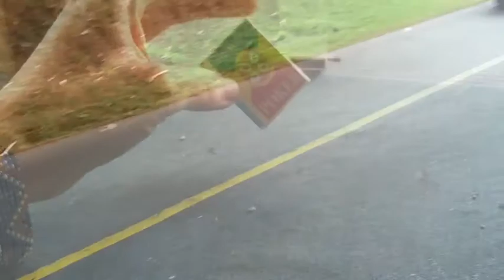Colombian Retreat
A video compiled from shots of my vacation.
The song is by Alexi Murdock.